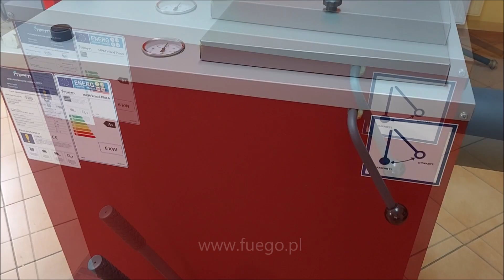Kocioł MPM Wood Plus 6 kW - prezentacja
Prezentujemy Państwu kocioł zasypowy na drewno - 5 klasy i Ecodesign - MPM Wood Plus 6 kW. Jest to następca kotła MPM DS Wood. Filmowany kocioł ma moc 6 kW i jest obecnie najmniejszym kotłem zasypowym w naszej ofercie.

Szczegółowe parametry MPM Wood Plus, w tym wymiary zewnętrzne oraz wymiary komory spalania, znajdziecie Państwo w opisie kotła w naszym sklepie (zakładka "parametry techniczne"), zapraszamy: